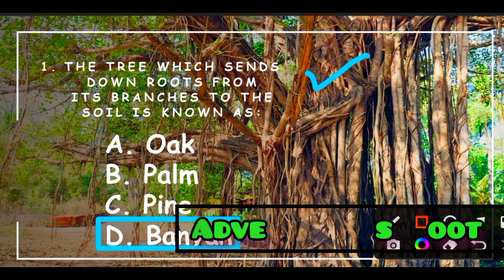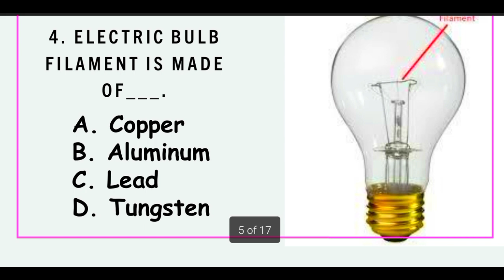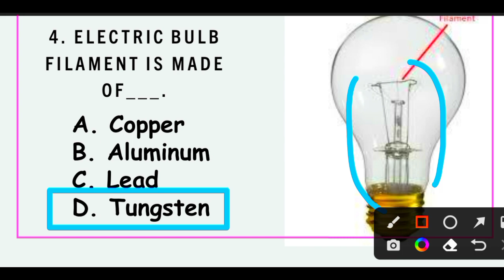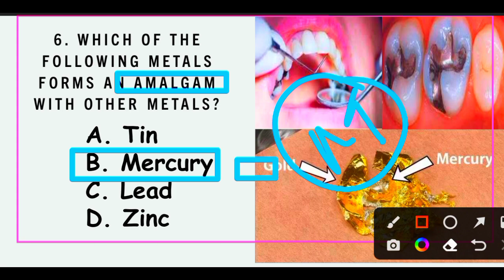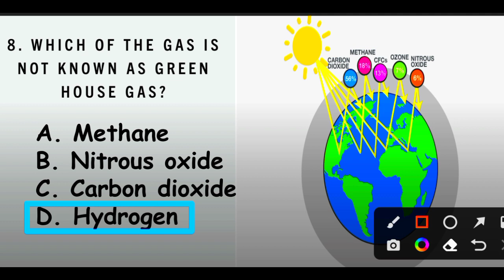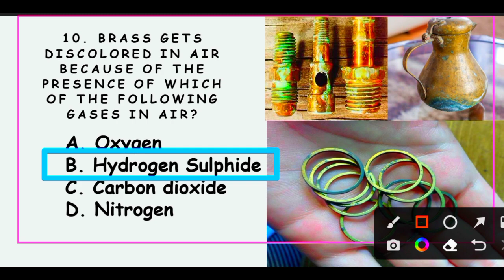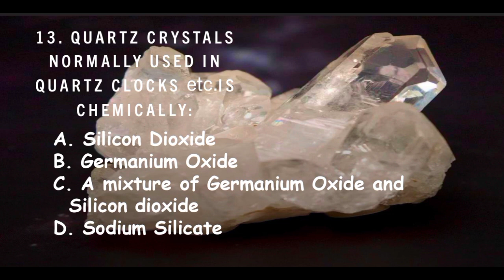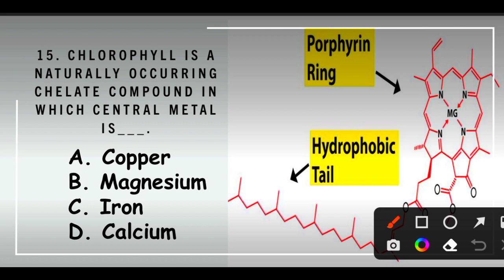Everyday science MCQs part "26" for pma, ppsc, css and fpsc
navy paf army all pak forces